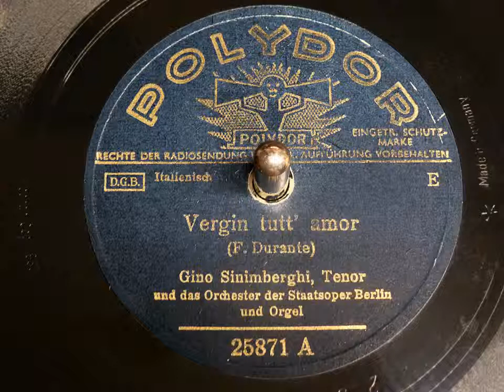Gino Sinimberghi singt: Vergin tutt' amor (1938)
POLYDOR  25871 A,   Matr. 8066 1/2 GD 9
"Vergin tutt' amor"  (F. Durante)
Gino Sinimberghi, Tenor
und das Orchester der Staatsoper Berlin und Orgel
Leitung: Alois Melichar
Berlin, November 1938